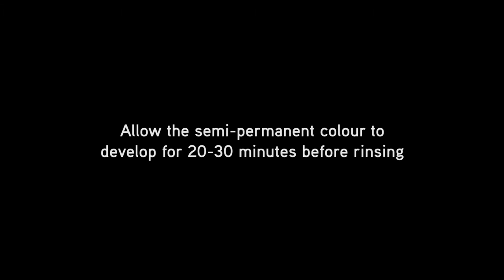Stargazer Balayage Tutorial - Purple Ombre Using Semi Permanent Hair Dye